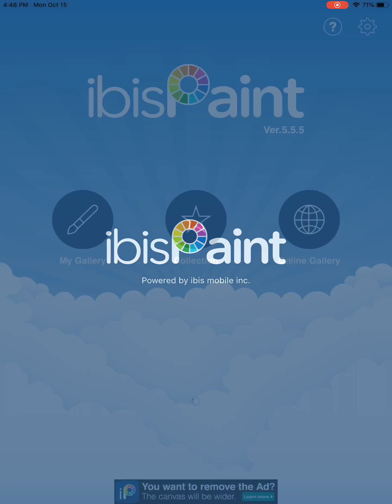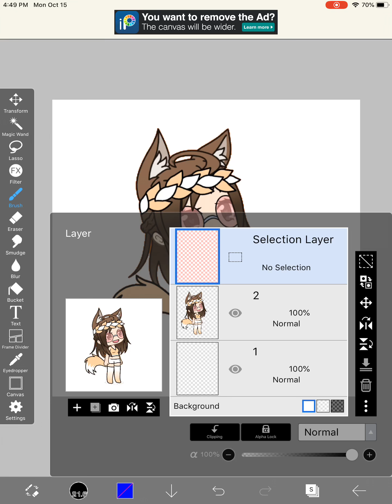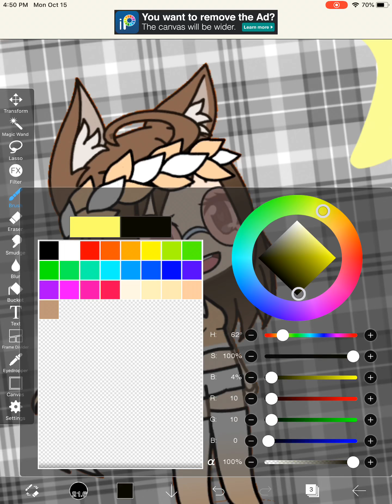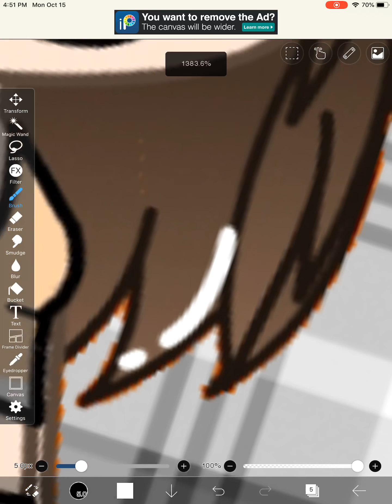Gacha verse edit.. it’s horrible like me 😬